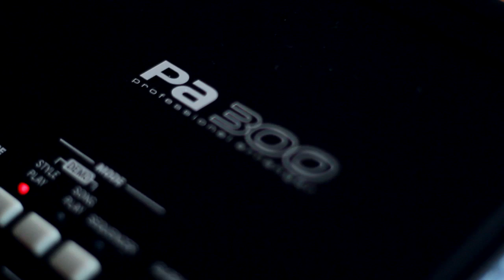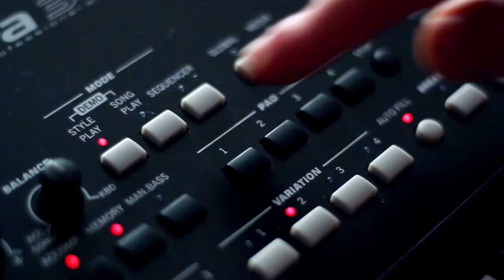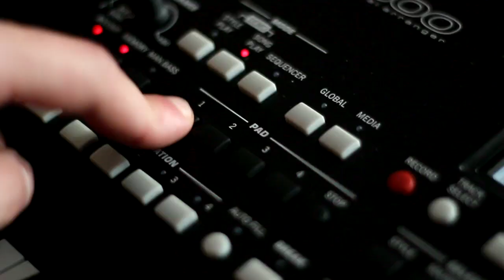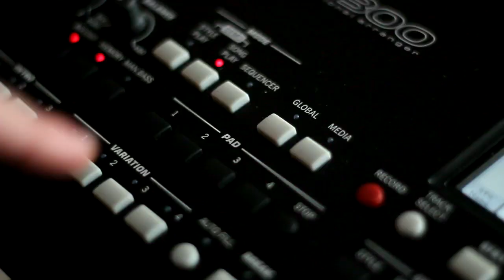KORG PA300 : le nouvel arrangeur signé Korg ( La Boite Noire )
Teaser du nouvel arrangeur KORG PA300. Une vidéo made in Italy !